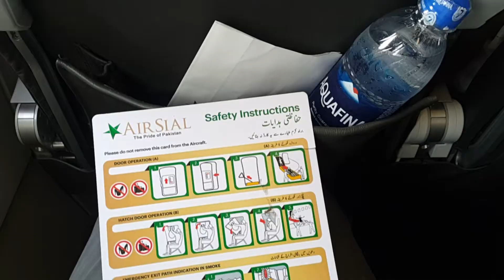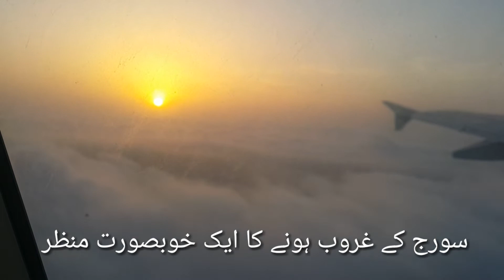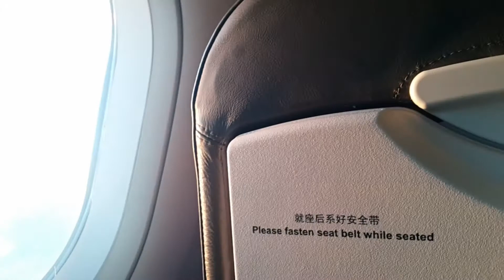AIR SIAL Karachi to Islamabad | Fare کرایہ 11500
Best experience with AirSial airsial from Karachi to Islamabad on June 2021.
take-Off time from Jinnah international Karachi 7pm
Arrival at Islamabad intl Airport 8:45pm
Home Airport Altitude : 100 ft from sea level
Destination Altitude : 1770 ft
max altitude attained 36000ft
fare 11500
class Economy
airline
Route : Karachi, Nwabsha, Rahimyarkhan, Multan, Faisalabad, Islamabad